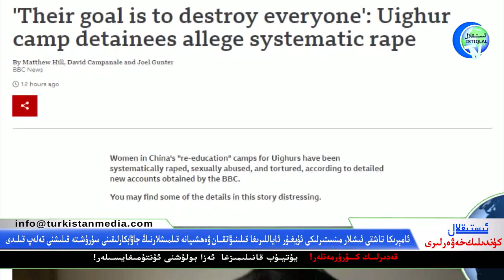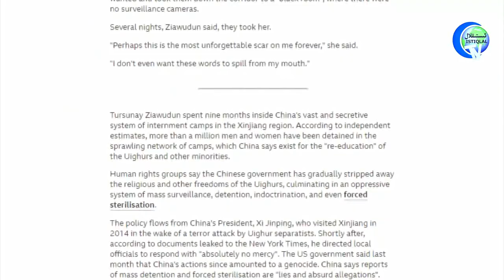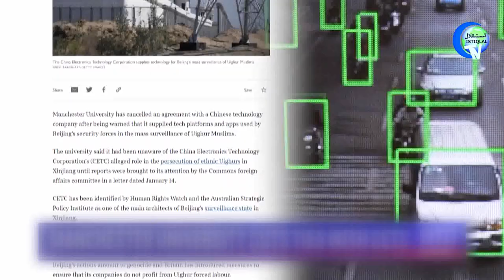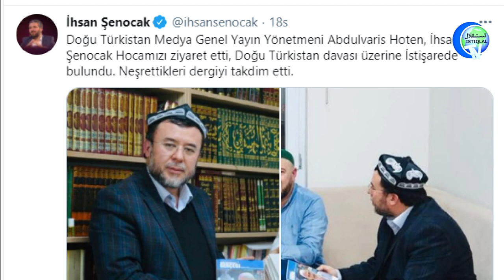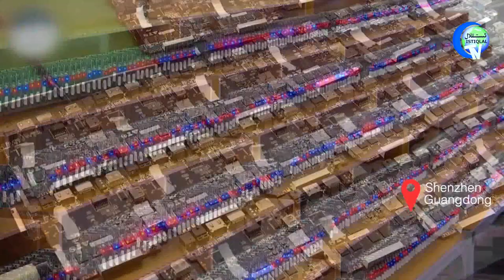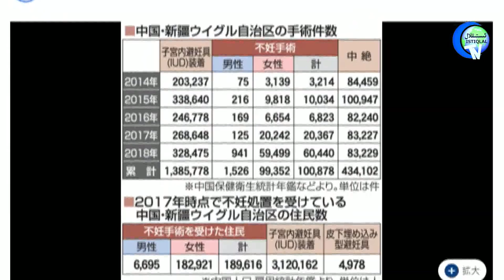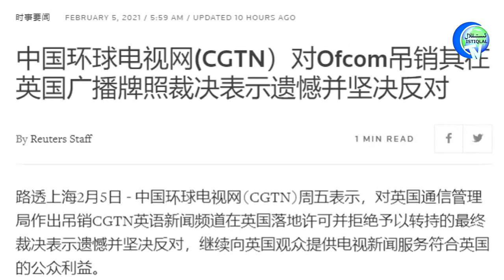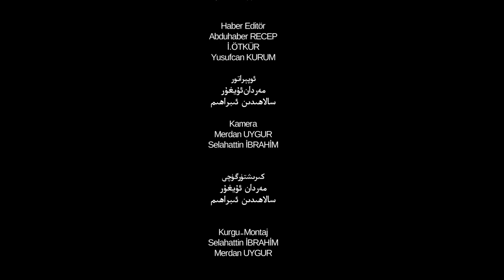ئىستىقلال كۈندىلىك خەۋەرلىرى 2021-02-05، ئامېرىكا ۋە ئاۋسترالىيە جازا لاگېرى ھەققىدە ئىپادە بىلدۈردى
Istiqlal Kundilik Xewerliri 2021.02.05 / Amérika We Awstraliye Jaza Lagéri Heqqide Ipade Bildürdi